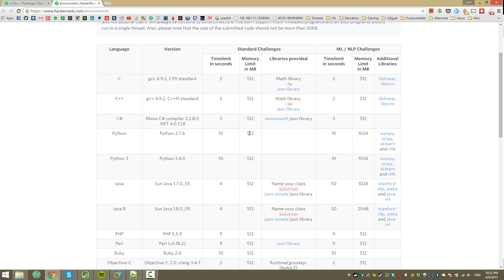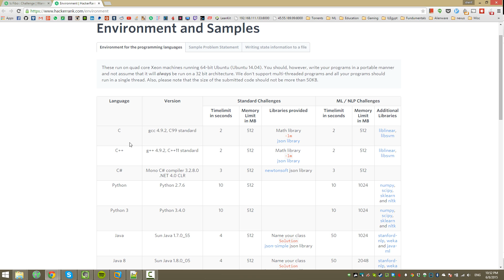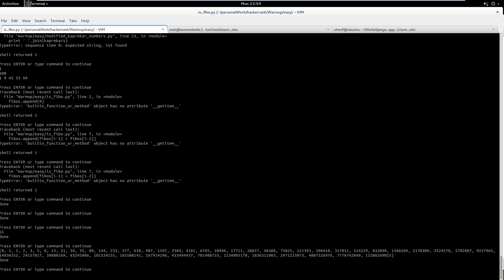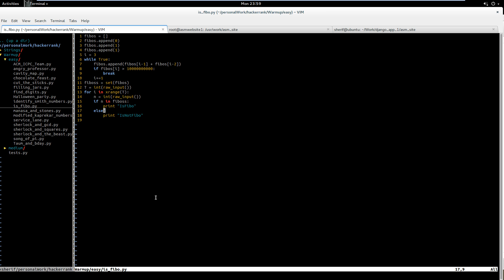[Warmup] [Easy] Is Fibo - HackerRank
For more solutions to HackerRank problems, please visit my repo

make sure you favorite and watch repo for future solutions.